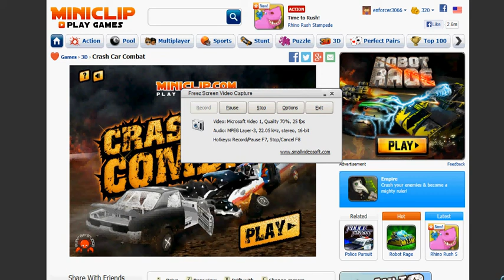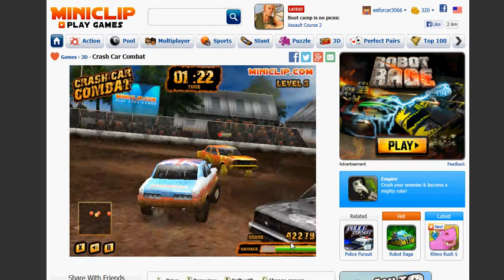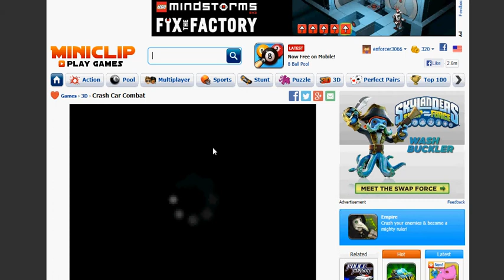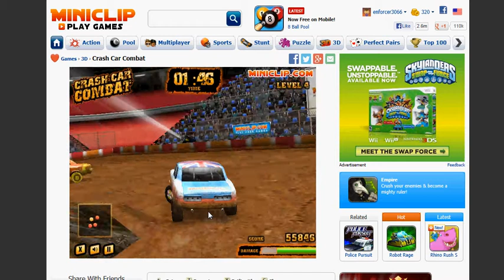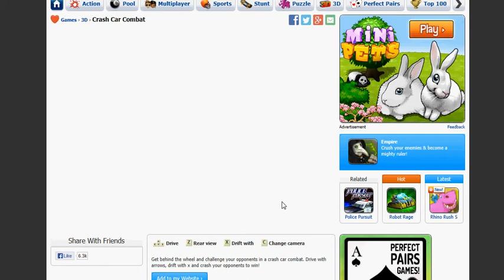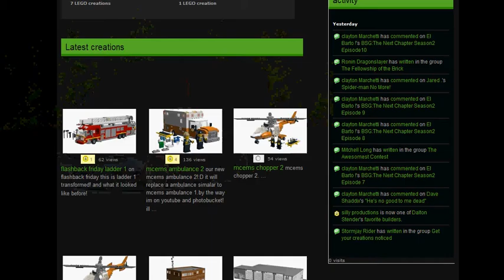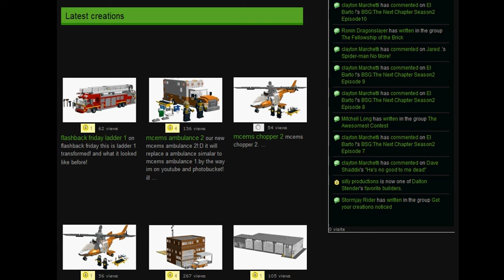crash car combat gameplay.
hello youtube! i promised i will be uploading a video soon! its my first gameplay of crash car combat starting small. so i will move on up to simulation games soon.so this video your about to see was made with freez video capture. personaly i belive the video should be better, and the sound comming from the game and not me talking.trust me i play a lot better than what you see.so if anybody has any tips and pointers for using this capture and tell me what settings i should use or has a better idea of reccording dont hesitate to tell me.thanks for watching ill be back with more!